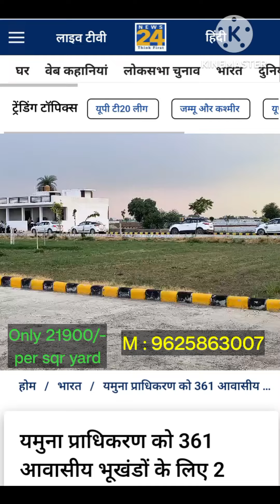Jewar Airport Film City ke pas YEIDA sector 23E ke najdik, Rs. 21900 per sqr yard only 9625863007